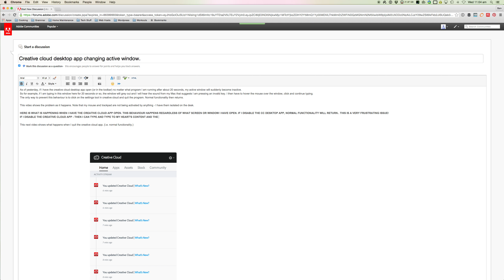Adobe Creative Cloud issue - Part 2 - Normal functionality.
If I disable the Creative Cloud desktop app, you can see that normal functionality returns.